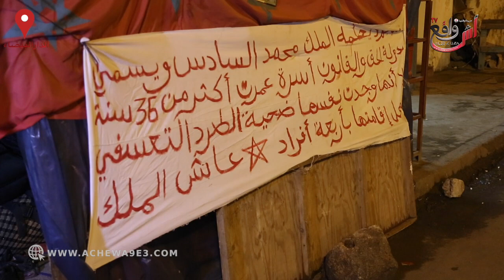حكمو عليا بالإفراغ ولاحوني الشارع....